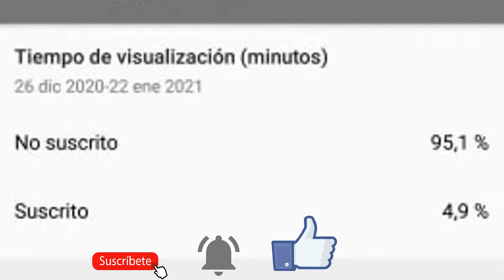Pokémon PLATINO RANDOMLOCKE Ep.23 - ¡TIENDA DE MTSSSSSS!